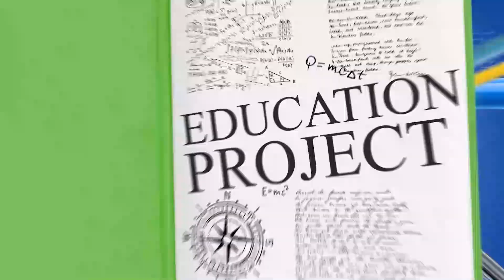G.C.E. O/L Islam - Unit 30 உலக வாழ்வு பற்றிய இஸ்லாமிய கண்ணோட்டம் By: Shk.Riyaz Mohamed(MA)